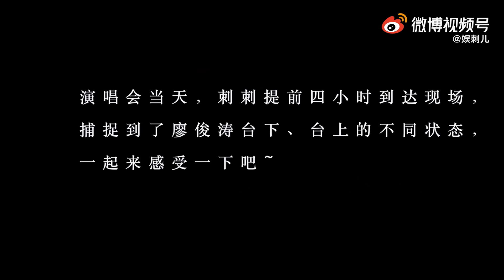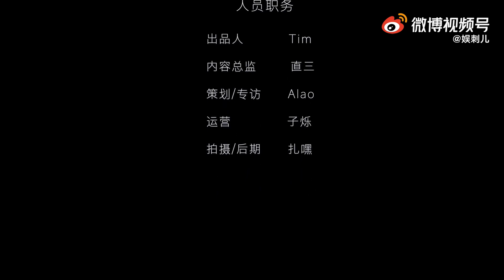【娛見大明星｜專訪廖俊濤】一窺巡演後台、探詢新歌的創作背景……結尾還有暖心彩蛋放出哦～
歌 | 廖俊濤